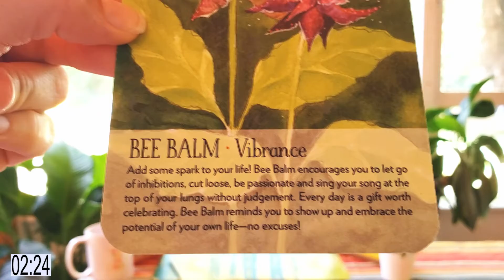An Extended "Snow Day?" - "Good Vibe In Five"(TM) Series: Ep179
GoodVibeInFive - Episode One Hundred And Seventy-Nine, March 26th, 2020 - Life on FIRE in 5 Minutes or Less!

Create & Feed Good Vibes!

Good Vibe ONLINE COURSES (attract & allow success, health & love)
Good Vibe MUSIC
Good Vibe T-shirts, Tank Tops, Mugs, Totes
& More!

Filming Location:
Tampa, FL

Each "Good Vibe in Five" (TM) episode includes:

1. Mindfulness & breathing: A great way to start fresh or reset your vibe

2. A Good Vibe starting intention

3. A conversation catalyst*/tool of the moment (like "surprise eggs," but with good vibe messages!)

4. Inspired ideas & insights (in the moment, unscripted and unedited) with nature as our backdrop

5. A closing Good Vibe intention

*Our featured tool & conversation catalyst of the moment:
"Soulflower" Plant Spirit Oracle Deck with fabulous words AND artwork by Lisa Estabrook!

Beginning & ending credits, countdown timer, music mixing, and mastering by John V. Hartmann, "The Harmony Master," "Conductor" and "Creative Engineer" of